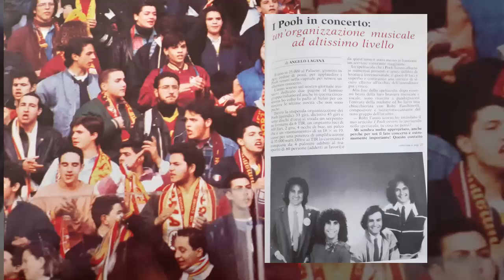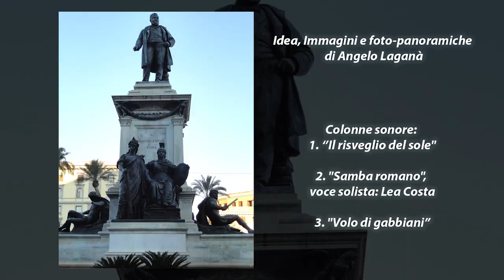Dedicato a Gigi Proietti, Stefano D'Orazio e Lando Fiorini by Angelo Laganà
Gigi Proietti - Stefano D'Orazio, Lando Fiorini - Sagitta Alter - Susanna Proietti - Carlotta Proietti - Roma -